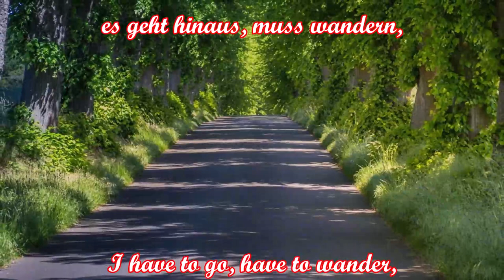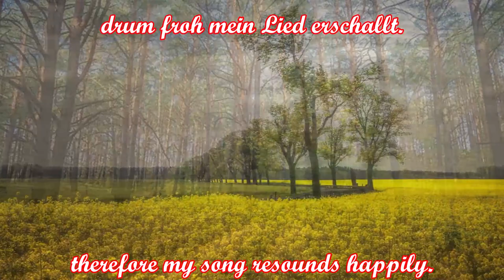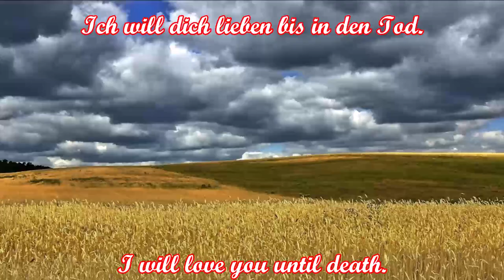Es geht ins Märkerland - German Folk Song + English Translation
Ein Heimatlied über die Mark Brandenburg geschrieben von Kurt Heise / A homeland song about the Brandenburger Mark written by Kurt Heise. Der Refrain hat die selbe Melodie wie bei dem Weserlied (Wo die Weser einen großen Bogen macht) gesungen / The refrain has the same melody as the Weserlied

Interpreten/Artists: Musikkorps der Fliegerhorst-Kommandantur Berlin-Staaken mit Chor,
Leitung/Conductor: Stabsmusikmeister Hasso Boss

Text:
Es steh'n an meinem Wege die schönen Blümelein,
es geht hinaus, muss wandern, geschieden muss es sein.

Refrain:
Es geht ins Märkerland, ins schöne Heimatland.
Ich will dich lieben bis in den Tod.

Mein Weg führt über die Heide, durch Wiese, Feld und Wald.
O Wandern, meine Freude, drum froh mein Lied erschallt.

English Translation:
There are beautiful flowers standing by my path,
I have to go, have to wander, we have to go apart.

Chorus:
Go to the Märkerland, to the beautiful homeland.
I will love you until death.

My path leads over the heath, through meadows, fields and forests.
Oh hiking is my pleasure, therefore my song resounds happily.

Besucht bitte meinen Odysee-Kanal, dort gibt es noch weitere Videos:
Please visit my Odysee-Channel, you can find more videos there:

Alte Postkarten
Landschaftsbilder von Pixabay